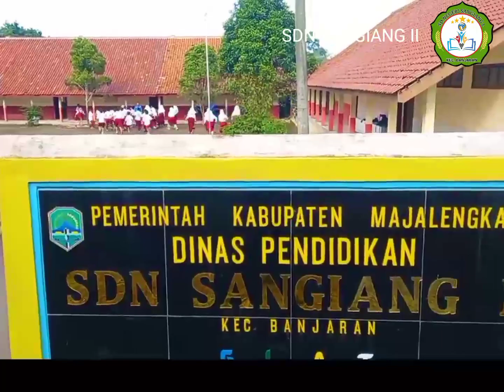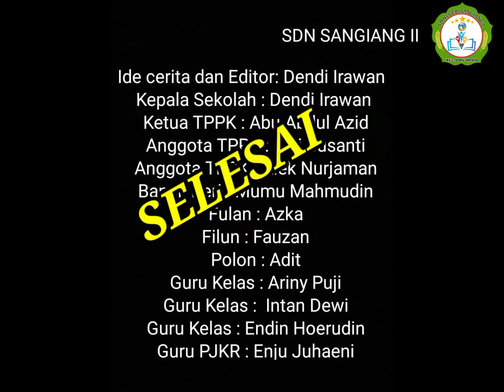Kocak 🤣 TPPK VS Bapak Peri (Tim Pencegahan dan Penanganan Kekerasan)